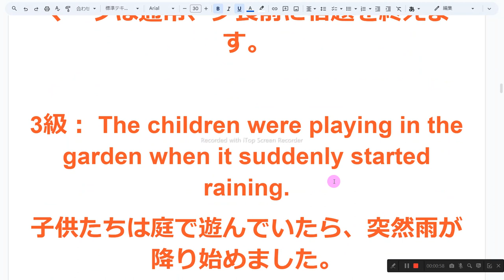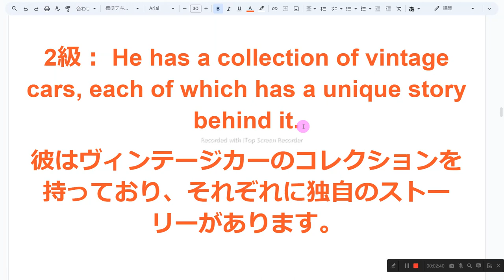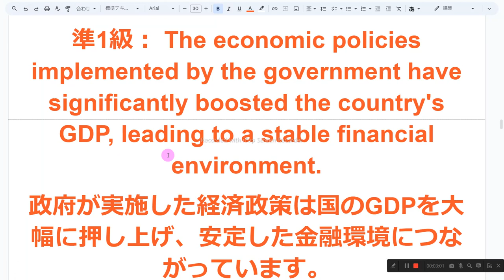英検1級への道 7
1　同じものを繰り返し音読しない
2　読めないところは、読まなくてもよい
3　発音に注意を払わない
4　声の大きさ、速さは自由
5　ほかの人の迷惑になりそうなときは、声を出さず、頭の中で音読する
6　音読の内容は何でもよい
7　音読をしたくないときはやらない
8　音読の順番に決まりはない

5級： What time does the train to the city center leave?
市内中心部行きの電車は何時に出発しますか？

4級： Mark usually finishes his homework before dinner.
マークは通常、夕食前に宿題を終えます。

3級： The children were playing in the garden when it suddenly started raining.
子供たちが庭で遊んでいたら、突然雨が降り始めました。

準2級： The new supermarket near the park is more expensive, but it has a wider variety of products.
公園の近くにある新しいスーパーマーケットはより高価ですが、商品の種類がより多いです。

2級： He has a collection of vintage cars, each of which has a unique story behind it.
彼はヴィンテージカーのコレクションを持っており、それぞれに独自のストーリーがあります。

準1級： The economic policies implemented by the government have significantly boosted the country's GDP, leading to a stable financial environment.
政府が実施した経済政策は国のGDPを大幅に押し上げ、安定した金融環境につながっています。

1級： The intricate geopolitical dynamics in the Middle East have posed significant challenges to global peace, necessitating a comprehensive and nuanced approach to diplomacy.
中東地域の複雑な地政学的な動向は、グローバルな平和に重大な課題を提起しており、外交には包括的かつ微妙なアプローチが必要とされています。